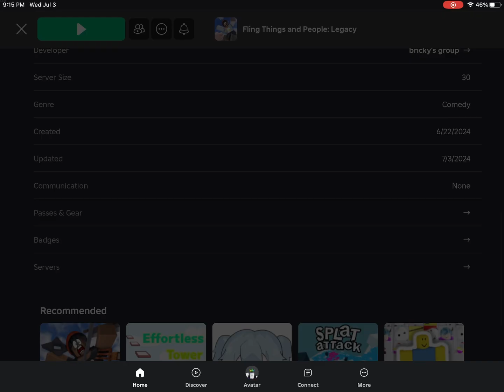I found the old version of fling things and people